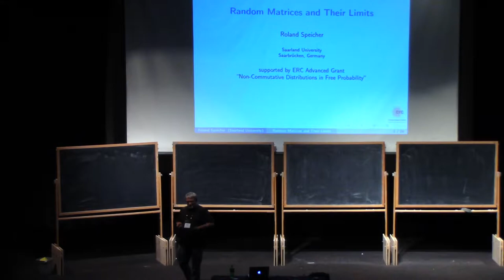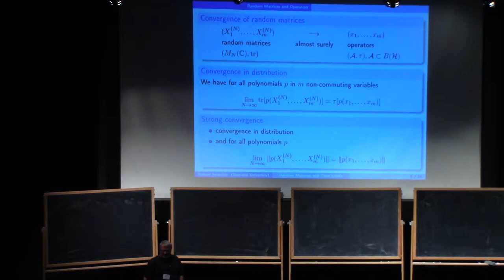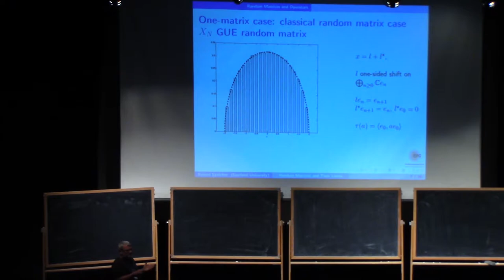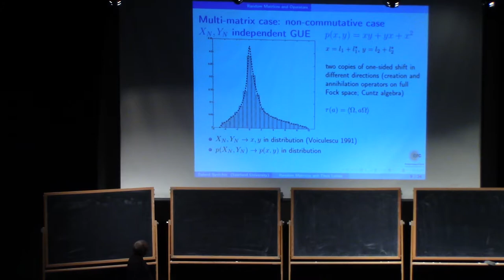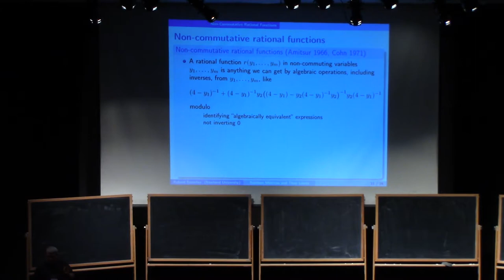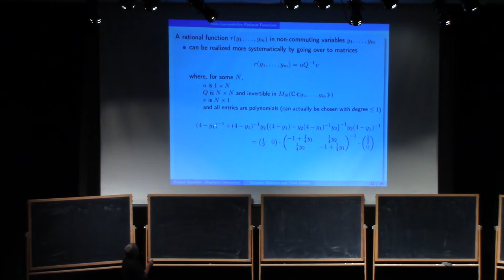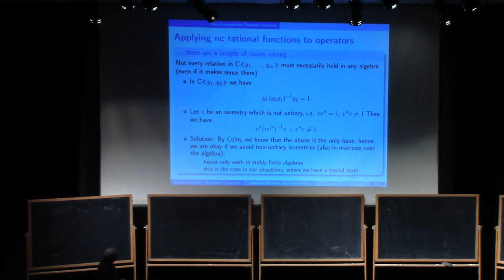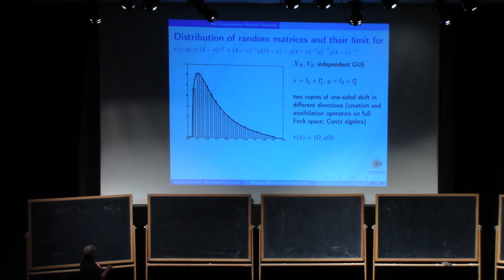Roland Speicher (1.1) Distributions of Random Matrices and Their Limits, part 1.1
The free probability perspective on random matrices is that the large size limit of random matrices is given by some (usually interesting) operators on Hilbert spaces and corresponding operator algebras. The prototypical example for this is that independent GUE random matrices converge to free semicircular operators, which generate the free group von Neumann algebra. The usual convergence in distribution has been strengthened in recent years to a strong convergence, also taking operator norms into account. All this is on the level of polynomials. In my talk I will recall this and then go over from polynomials to rational functions (in non-commuting variables). Unbounded operators will also play a role.

Research problem presented at the 27th Annual PCMI Summer Session, Random Matrices, held June 25 – July 15, 2017. The residential, three-week Summer Session is the flagship activity of the IAS/Park City Mathematics Institute (PCMI).